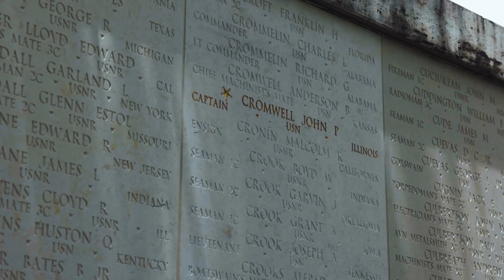The Battle of Midway 79th Anniversary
HONOLULU, HI, UNITED STATES
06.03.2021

U.S. Navy Rear Adm. Robert Chadwick, commander, Navy Region Hawaii, reminisces on the selfless service and sacrifice, of naval service members from the Battle of Midway at the National Memorial Cemetery of the Pacific, June 3, 2021.The Battle of Midway, fought over and near the tiny U.S. mid-Pacific base at Midway atoll, represents the strategic high water mark of Japan's Pacific Ocean war. Prior to this action, Japan possessed general naval superiority over the United States and could usually choose where and when to attack. After Midway, the two opposing fleets were essentially equals, and the United States soon took the offensive.

Film Credits: Video by Staff Sgt. Timothy Hamlin
DMA Pacific - Hawaii Media Bureau

  Pacific
navy region hawaii
battle of midway
79th anniversary